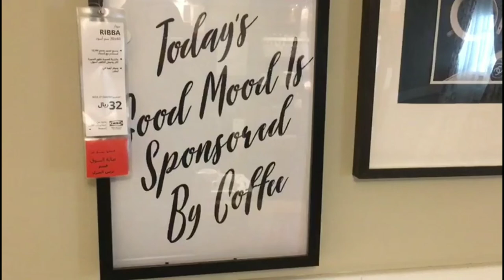IKEA SHOPPING VLOG